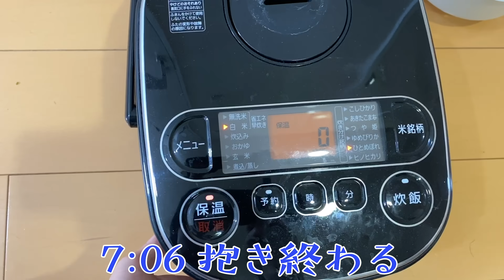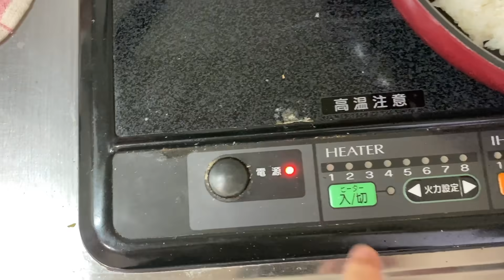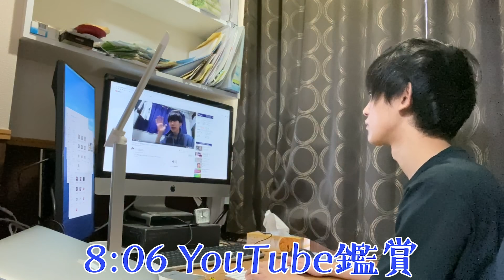朝からパラパラのチャーハンを作る一人暮らし男子【モーニングルーティン】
▼日常系動画の再生リスト